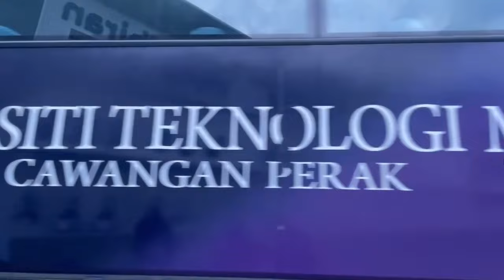VIDEO REFLEKSI | HPD 233